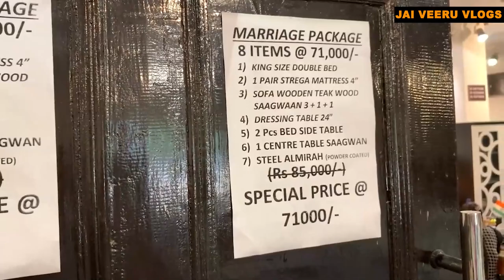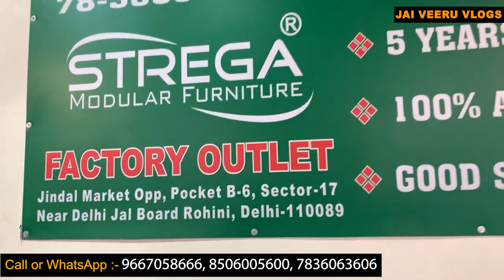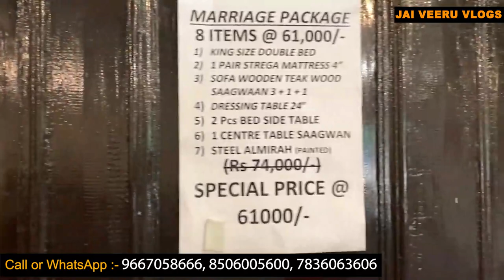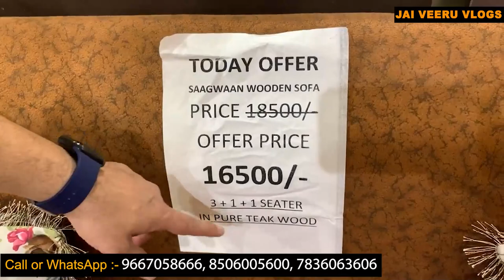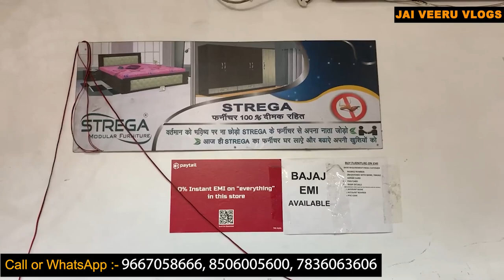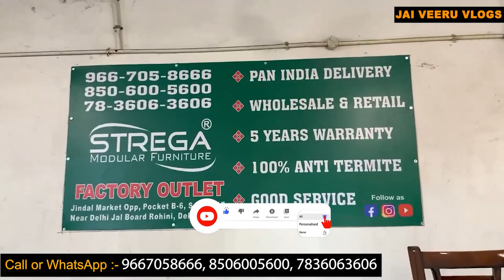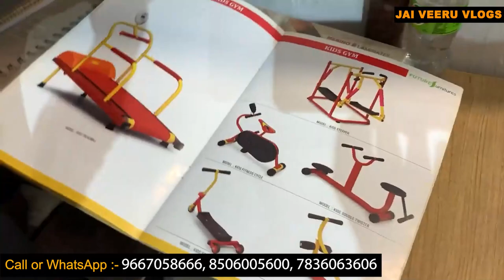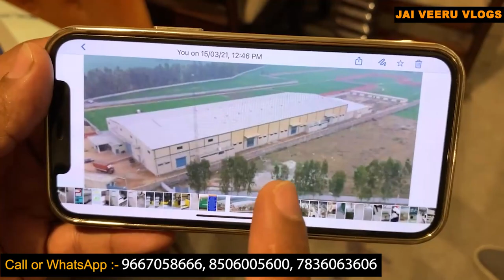सबसे सस्ता Furniture | EMI Available | Pan India Delivery | Sofa,Bed,Almirah,Dining,Dressing,Tables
Strega Modular Furnitures

7 Days open

Time 10 to 8:30

For location see google map

350 + dealers pan India
Since 1985

sabse sasta furniture,
sabse sasta furniture market in delhi,
sabse sasta furniture kahan milega,
sabse sasta furniture market,
sabse sasta furniture market in mumbai,
sabse sasta furniture in lucknow,
sabse sasta furniture in pune,
sabse sasta furniture in indore,
sabse sasta furniture in ahmedabad,
sabse sasta furniture in faridabad,
sabse sasta furniture in mumbai,
sabse sasta furniture kahan per milta hai,
ahmedabad mein sabse sasta furniture kaha milta hai,
ahmedabad mein sabse sasta furniture,
baba bazar sabse sasta furniture,
sabse sasti furniture market,
sabse sasta sofa market,
ac cheap price delhi,
ac cheap price in ahmedabad,
second hand ac cheap price,
delhi mein sabse sasta furniture,
faisalabad mein sabse sasta furniture,
sabse sasta furniture ghar,
sabse sasta furniture kaha milta hai,
mumbai mein sabse sasta furniture kaha milta hai,
cheap furniture,
cheap furniture in delhi,
cheap furniture in chennai,
cheap furniture in bangalore,
cheap furniture in mumbai,
cheap furniture in hyderabad,
cheap furniture in coimbatore,
cheap furniture market delhi,
cheap furniture in pune,
cheap furniture in kolkata,
cheap furniture in gurgaon,
cheap furniture shop in bangalore,
cheap furniture all india delivery,

cheap bedroom furniture,
cheap bed furniture in delhi,
cheap bridal furniture in karachi,
cheapest bamboo furniture,

cheap office furniture delhi,
cheap furniture in dehradun,
cheap furniture in delhi ncr,
delhi cheap furniture market,

cheap furniture in east delhi,
cheapest furniture in erode,

where to get cheap furniture,
where to get cheap furniture in nairobi,
where to get good cheap furniture,
where to get cheap furniture uk,
cheap furniture hyderabad,
cheap  in kerala,
cheap price furniture in karachi,
cheap rate furniture in kerala,
cheap wooden furniture in kolkata,
cheap rate furniture in kolkata,
cheap and best furniture shop in kerala,
cheap furniture lahore,
cheap luxury furniture,
cheap luxury furniture in delhi,
cheapest luxury furniture in delhi,
cheap furniture in ludhiana,
cheap office furniture lahore,
cheap furniture in london,
cheap furniture market lahore,
affordable luxury furniture,
cheapest furniture in lucknow,